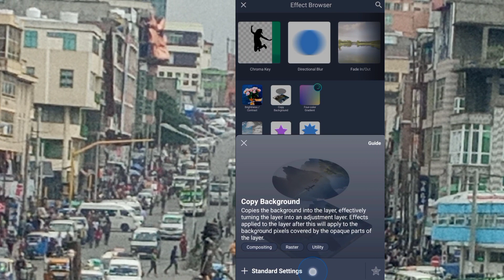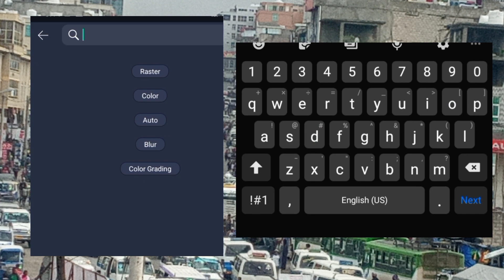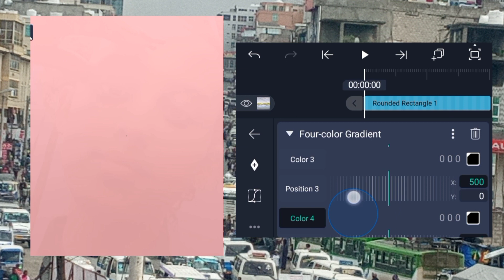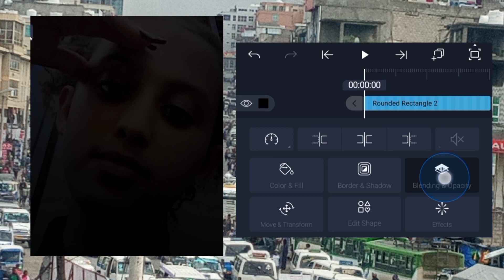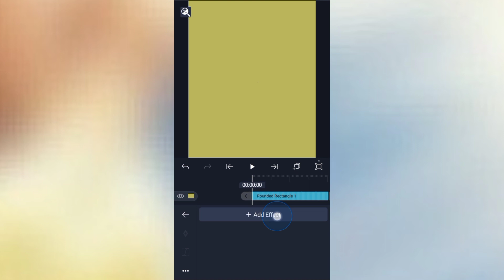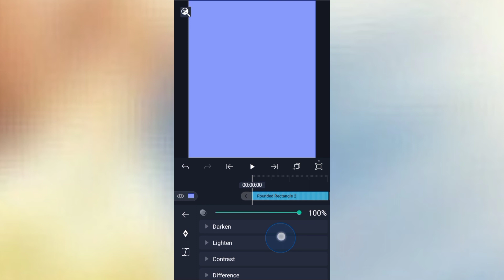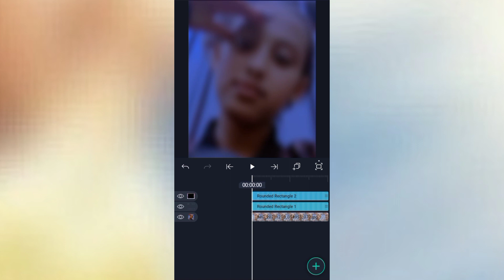Dark Coloring ae Inspired Aesthetic on Alight Motion Tutorial | New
Dark coloring on alight motion. Plus 4k video editing.

Tutorial ae inspired dark coloring in alight motion. Dark cc tutorial. I hope you guys enjoyed the video.

This video covers:
*Dark filter tutorial in alight motion
* Dark coloring tutorial on alight motion
* AE inspired dark coloring on alight motion
*Aesthetic dark coloring tutorial
* Tutorial coloring Dark HD